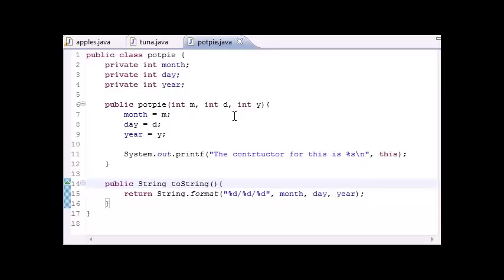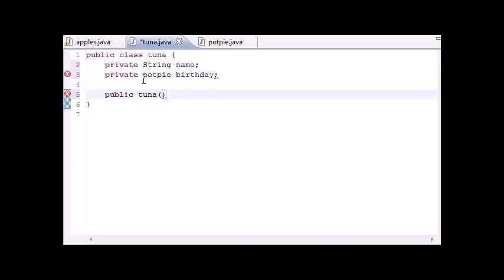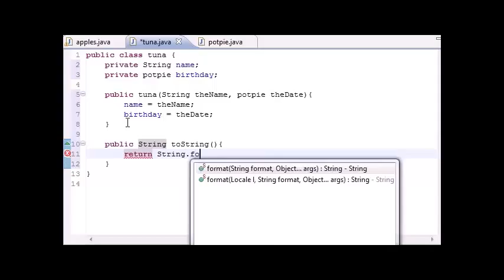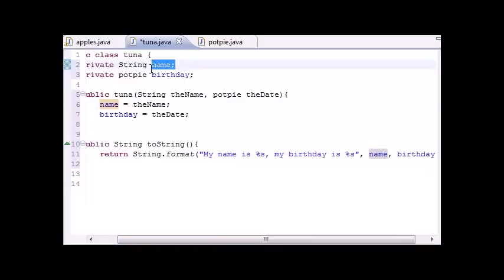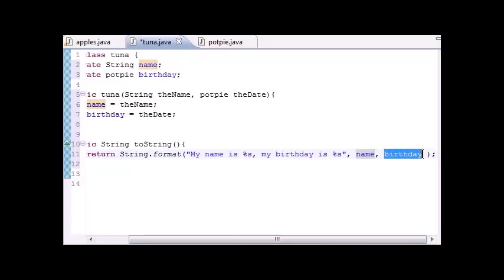Chapter 4 (Lesson 8: Understanding Composition)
A video tutorial about Understanding Composition in java